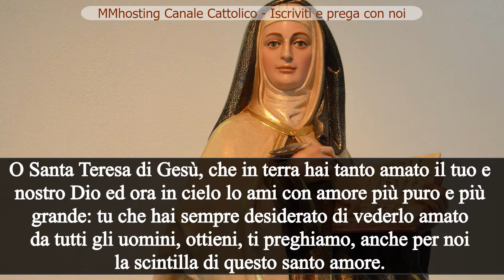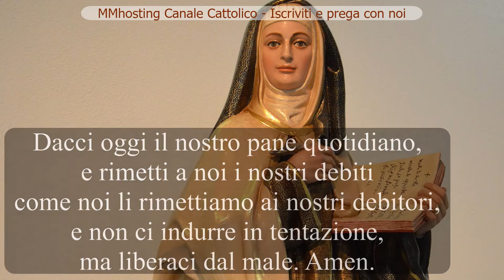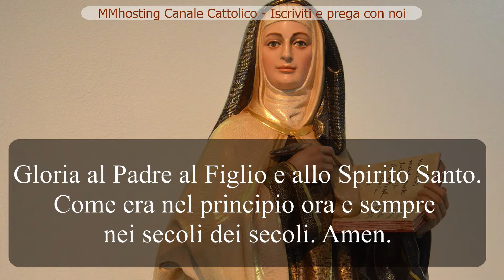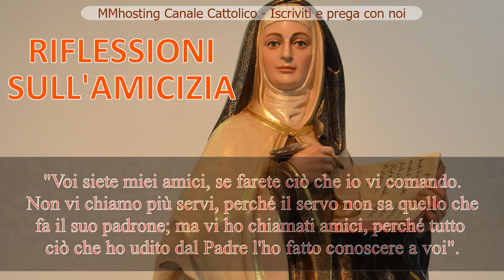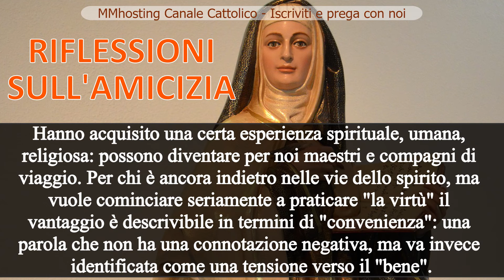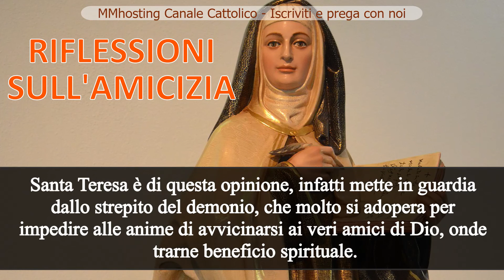Conclusione triduo - RIFLESSIONI SULL'AMICIZIA -con Santa Teresa d'Avila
O Santa Teresa di Gesù, che in terra hai tanto amato il tuo e nostro Dio ed ora in cielo lo ami con amore più puro e più grande:
tu che hai sempre desiderato di vederlo amato da tutti gli uomini, ottieni, ti preghiamo, anche per noi la scintilla di questo santo amore.
Fa' che tutte le nostre opere siano sempre impiegate nel compiere la volontà di Dio, che merita di essere infinitamente ubbidito e amato.
Ottienici queste grazie, tu che tanto puoi presso di Lui, affinchè veniamo a goderLo con te, nella beata eternità del Paradiso.

Amen.

Nel libro della Vita di Santa Teresa d'Avila (di cui oggi ricorre la memoria liturgica) troviamo un'affermazione molto interessante: "L'infallibile risorsa di un'anima è trattare con gli amici di Dio". (Libro della Vita cap. 23,4)
Sembra quasi di poterne dedurre -in via immediatissima- un criterio nella scelta e nella coltivazione delle amicizie, ma quante volte, invece, andiamo, come si suol dire, con gli zoppi per imparare a zoppicare, anziché coi più sani, per sanarci anche noi?
O, detta in termini spirituali: scegliamo come amici i più santi, per farci santi insieme a loro e grazie a loro?

Eppure, a ben pensarci, è il Vangelo stesso che ci presenta questo "standard" qualitativo dell'amicizia, laddove Gesù afferma:
"Voi siete miei amici, se farete ciò che io vi comando.
 Non vi chiamo più servi, perché il servo non sa quello che fa il suo padrone; ma vi ho chiamati amici, perché tutto ciò che ho udito dal Padre l'ho fatto conoscere a voi". (Gv 15,13)

Siamo al capitolo 15 del Vangelo di Giovanni, Giuda il traditore è già uscito, rimangono gli "undici fedelissimi" e ricevono le coordinate per essere amici di Gesù, amico dell'Amico!

Ci si potrebbe chiedere: nel trattare con gli amici di Dio, come ci sprona a fare santa Teresa, che cosa ne guadagniamo?

La risposta la troviamo nelle parole di Cristo: gli amici di Dio sanno quello che fa "il padrone", conoscono meglio di noi il Modello da imitare,  possono forgiarci come veri alter Christus (cosa che già diveniamo in forza del Santo Battesimo) ed insieme si può percorrere un bellissimo tratto di strada verso la santità.
Hanno acquisito una certa esperienza spirituale, umana, religiosa: possono diventare per noi maestri e compagni di viaggio.

Per chi è ancora indietro nelle vie dello spirito, ma vuole cominciare seriamente a praticare "la virtù" il vantaggio è descrivibile in termini di "convenienza": una parola che non ha una connotazione negativa, ma va invece identificata come una tensione verso il "bene".
Santa Teresa è di questa opinione, infatti mette in guardia dallo strepito del demonio, che molto si adopera per impedire alle anime di avvicinarsi ai veri amici di Dio, onde trarne beneficio spirituale (la carmelitana ne parla sempre nell'autobiografia).